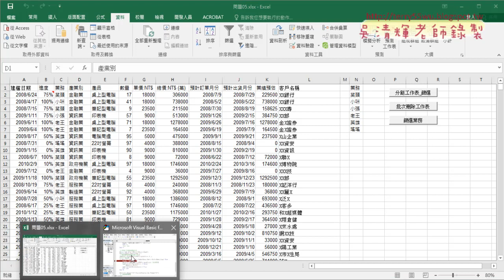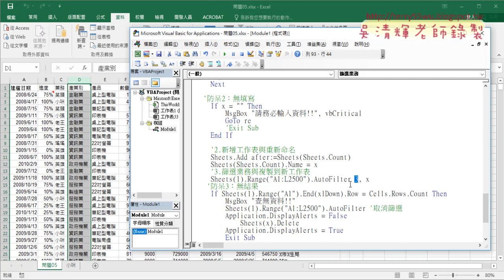05 共用副程式說明